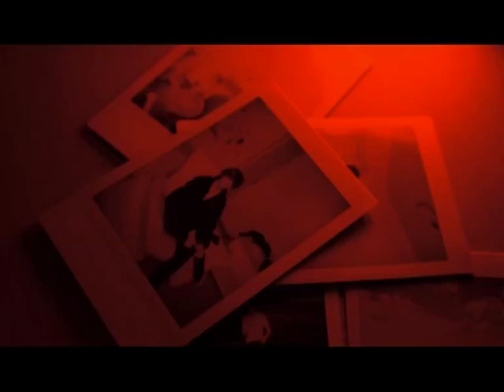DAYDREAM | A Short Film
Directed by Helena Laws and Dominic Gonsalves
2016

Track: Daydream by A Lovin' Spoonful